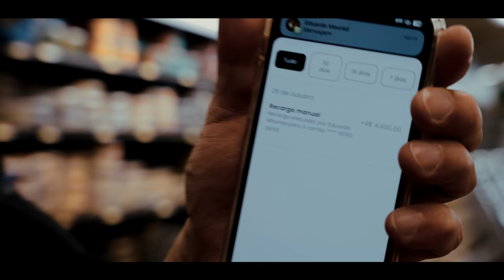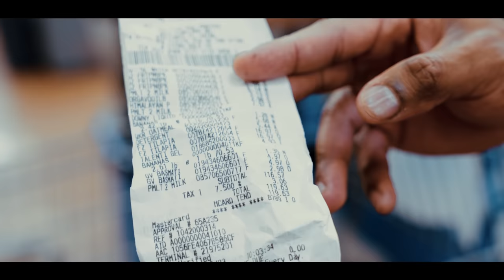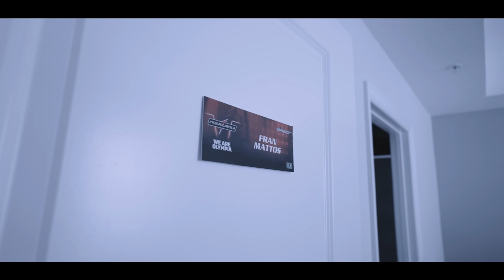BRUNO SANTOS PASSOU DOS LIMITES!! | *confusão no mercado*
Dia 01 começou diferente, reunimos nossos atletas e fomos as compras... Veja o resultado nesse vídeo!